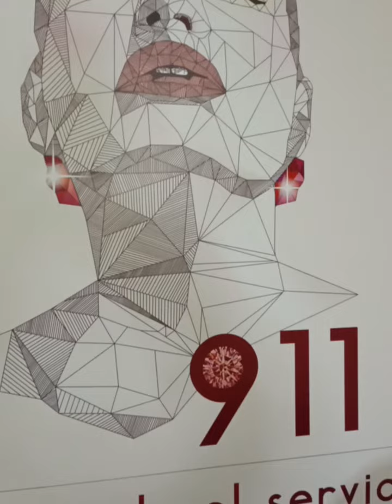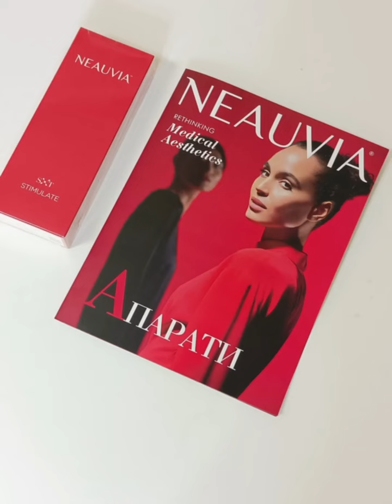Будете в наших краях ,заходите на красоту!